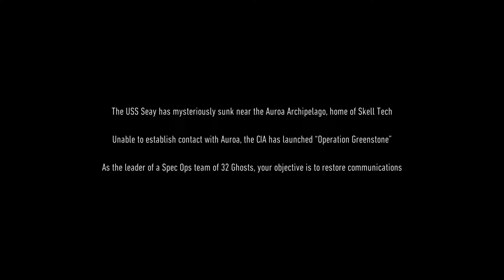Ghostrecon breakpoint! on immersive mode episode1